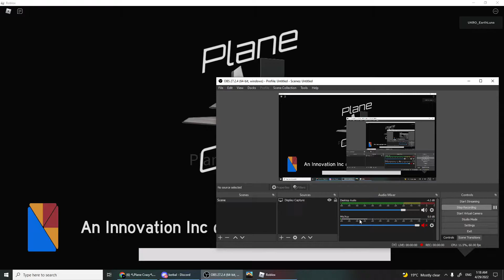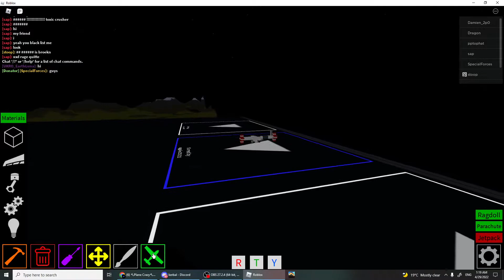kamikaze in plane crazy??!?!?!? (OMG REAL NOT CLICKBAIT!!)